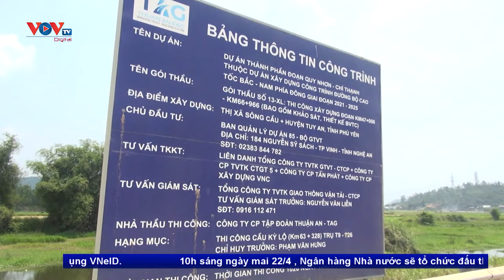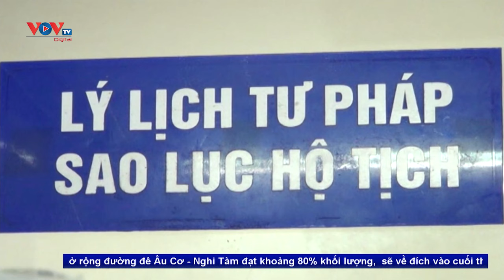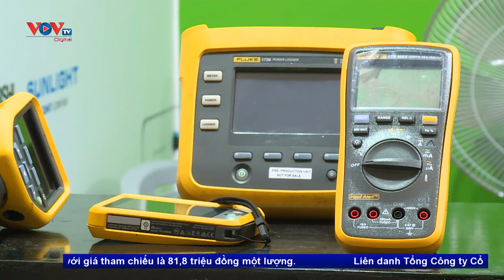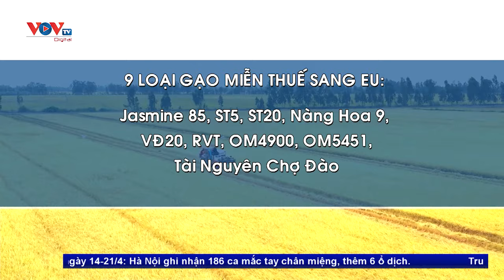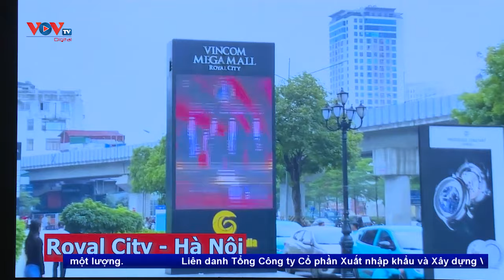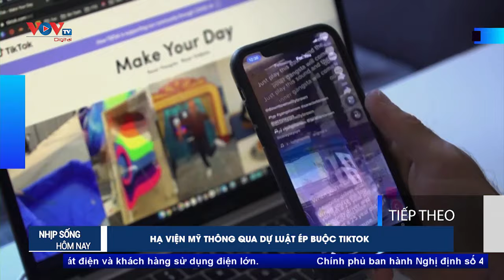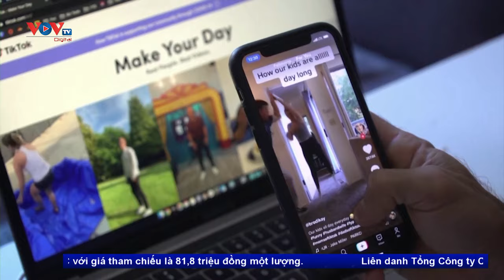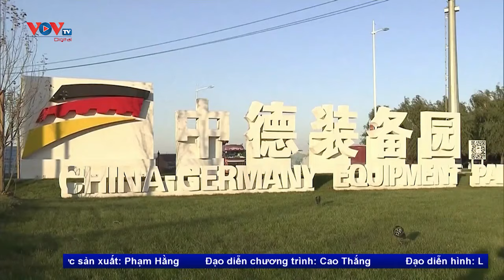Bản tin sáng ngày 22/4 | Tin tức thời sự mới nhất hôm nay | VOV